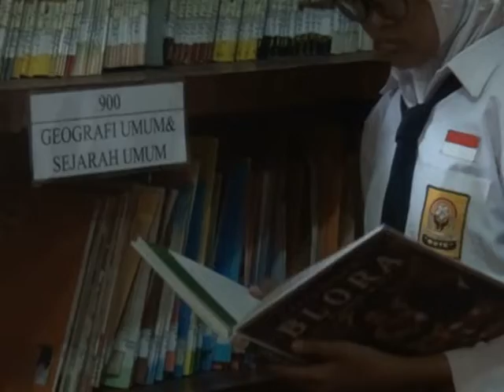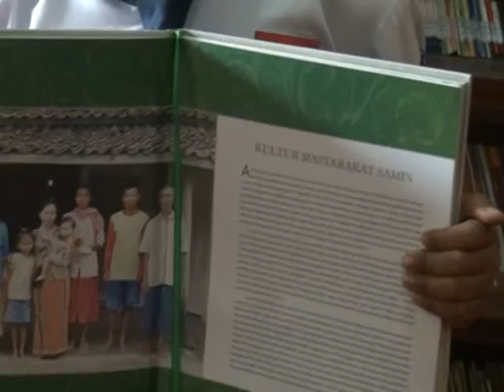Juara Medali Perunggu KTI Nasional Dharma Wanita Pusat 2017 SMP N 2 Blora ISMA